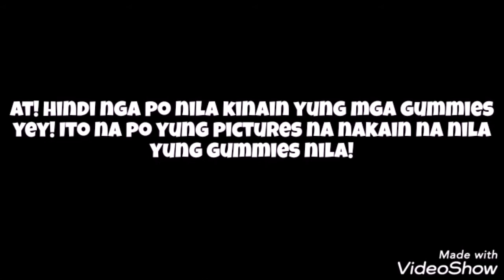PATIENCE CHALLENGE with MY NIECE & NEPHEW | SOBRANG CUTE! | vlog #20 | Queen's diary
Gracias!